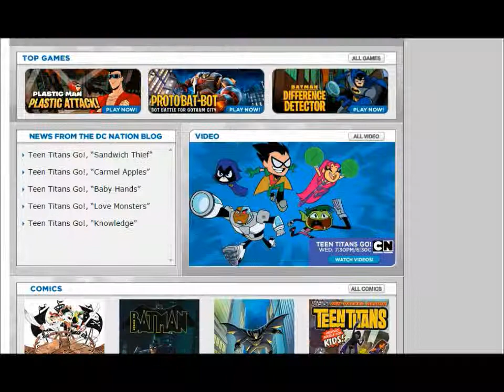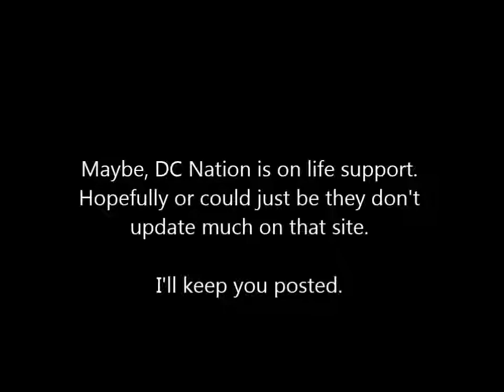DC Nation: Dead and Gone?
DC Nation, a time slot dedicated to the DC fans all over the world. After 2013, the time slot seem to have disappeared. So, is it dead? Let's talk about it. The hopes and the success that could have came.